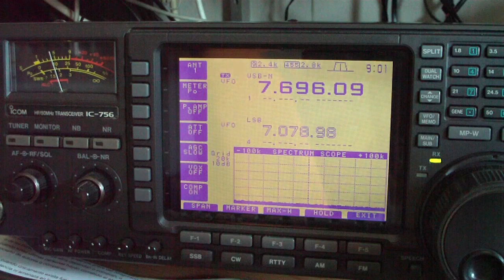Segunda parte, el marinero de antes en la Frecuencia D6...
Por lo menos no se ha puesto en una frecuencia de tráfico aereo, aunque le hubiera dado lo mismo...